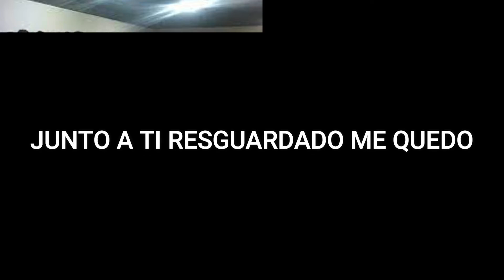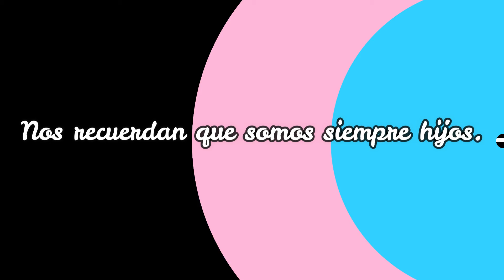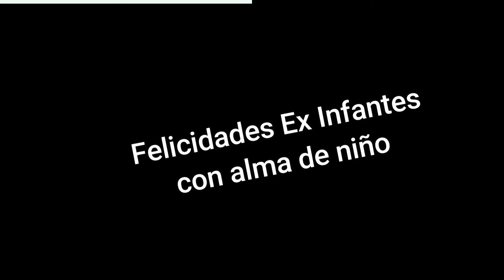FELIZ DÍA DEL NIÑO 2022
"El que reciba a este niño en mi nombre, me recibe a mí; y el que me recibe a mí, recibe también al que me ha enviado. En realidad el más pequeño entre todos ustedes, ése es el más grande". FELIZ DÍA DEL NIÑO